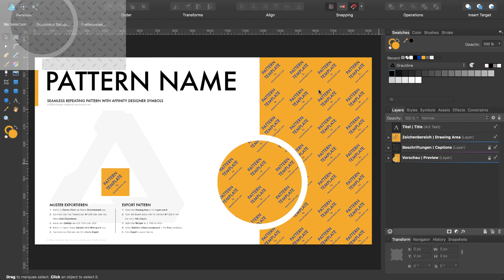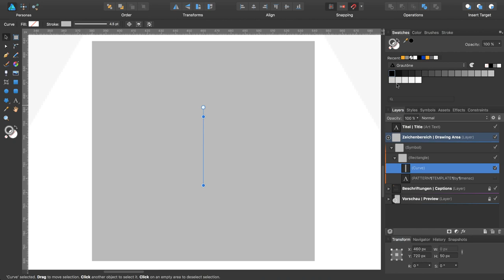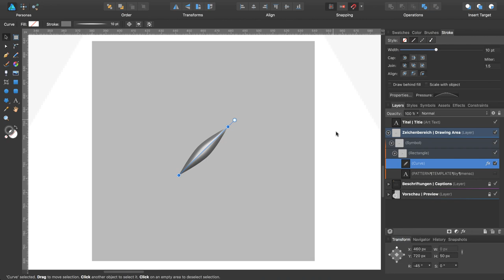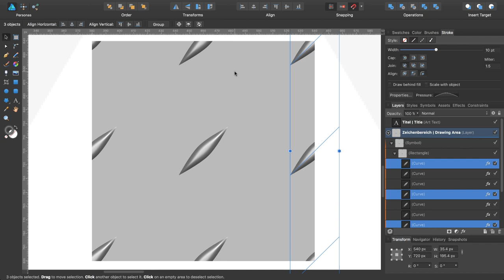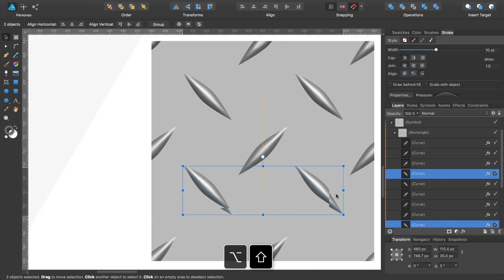Affinity Designer Pattern - Checker plate I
In this tutorial I will demonstrate how to create a simple seamless repeating checker plate pattern with the Affinity Designer Pattern Template.

This tutorial was created with Affinity Designer 1.5.5 and recorded an edited with Camtasia:mac 2.10.8.

For sound recording, I use a ZOOM H1 recorder with a SONY ECM-CS3 microphone and Audacity for editing.